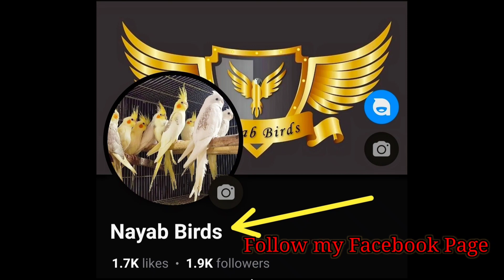My channel is about how to take care of different kind of birds in all weathers & sickness birds .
i am here to promote birds and pets hobby .My goal is to build a community that love pets.This is just a start I want you guys to get Engaged with subscribe my channel and share videos.on my channel you can watch different kind of birds and can learn how to treat sick birds how to treat birds and take care of them in all weathers.